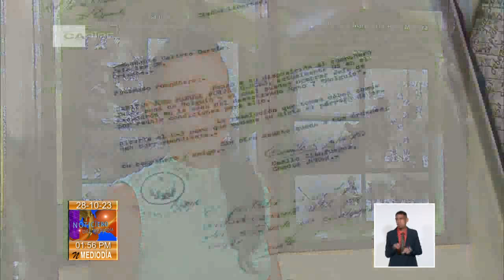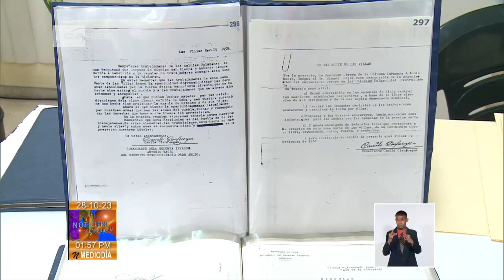Cuba: Un tesoro documental resguarda la genuina personalidad de Camilo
Y este 28 de octubre, toda Cuba recuerda a Camilo. Uno de los sitios que mejor resguarda su memoria es el Archivo de Asuntos Históricos. Hasta allá, llegó un equipo de prensa para conocer qué documentos y fotografías se conservan del HéroeDeYaguajay.